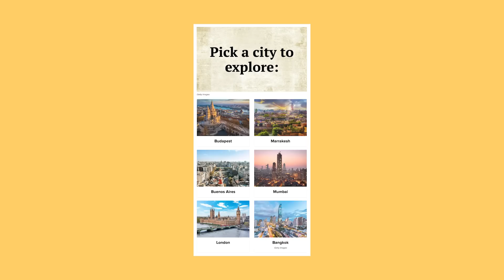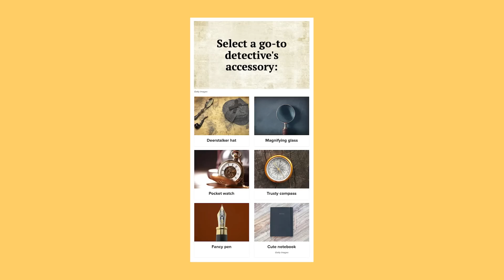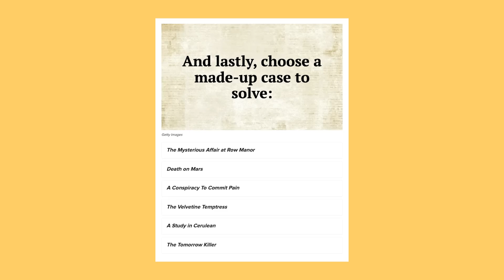Millie Bobby Brown Finds Out Which Enola Holmes Character She Is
Which Enola Holmes character would you be? 👀 Take the quiz for yourself

Enola Holmes 2 is available now on Netflix!